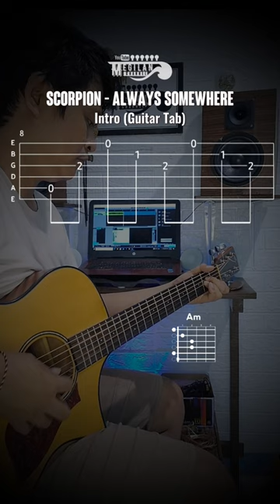Intro Legendaris ‼️ Scorpion - Always Somewhere (Guitar Tab)